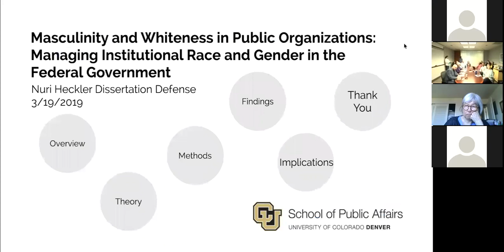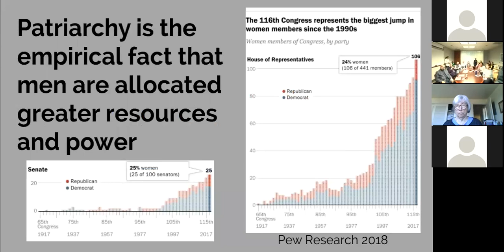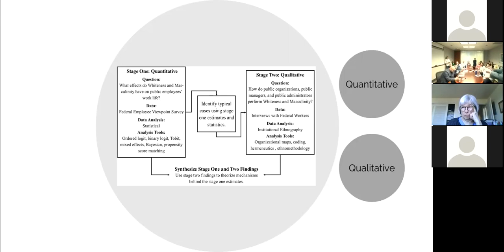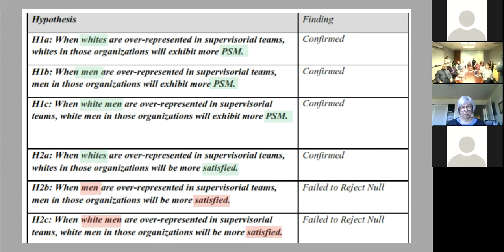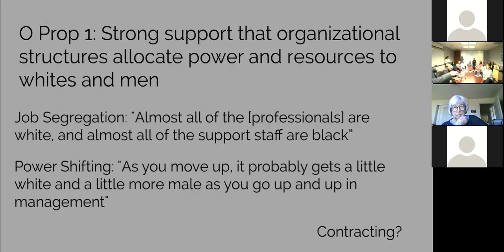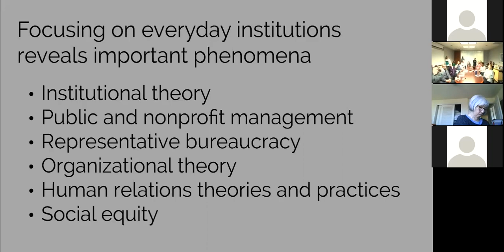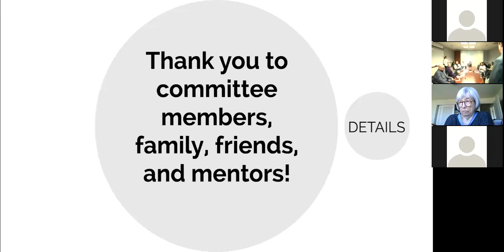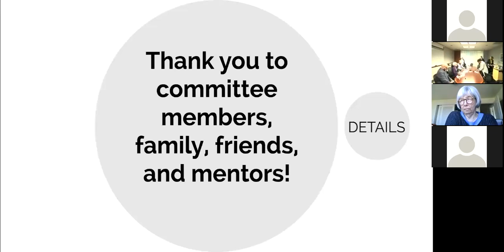Heckler Dissertation Defense 3-19-19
Nuri Heckler, J.D., Ph.D. presents his dissertation research entitled Masculinity and Whiteness in Public Organizations: Institutional Race and Gender in the Federal Government.

Questions are taken from the dissertation committee including Mary Guy, John Ronquillo, Lonnie Schaible, and Camila Stivers.